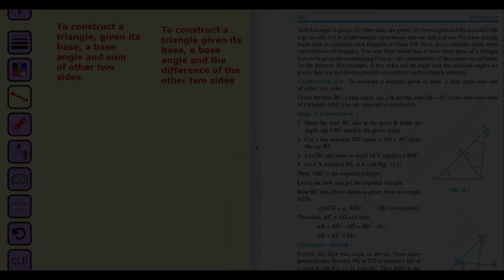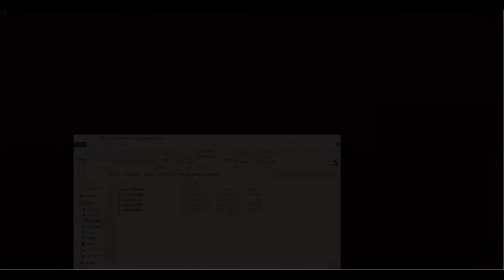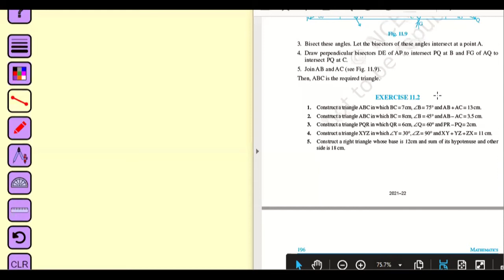Class 9 Construction(Part 1) Ex 11.2 NCERT | construction of triangle |sum, difference of two sides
1. Construct a triangle ABC in which BC = 7cm, ÐB = 75° and AB + AC = 13 cm.
2. Construct a triangle ABC in which BC = 8cm, ÐB = 45° and AB – AC = 3.5 cm.
3. Construct a triangle PQR in which QR = 6cm, ÐQ = 60° and PR – PQ = 2cm.
4. Construct a triangle XYZ in which ÐY = 30°, ÐZ = 90° and XY + YZ + ZX = 11 cm.
5. Construct a right triangle whose base is 12cm and sum of its hypotenuse and other
side is 18 cm.

construction,
class 9th,
class 9 construction,
To construct a triangle given its base a base angle and the difference of the other two sides,
To construct a triangle given its base a base angle and sum of other two sides,